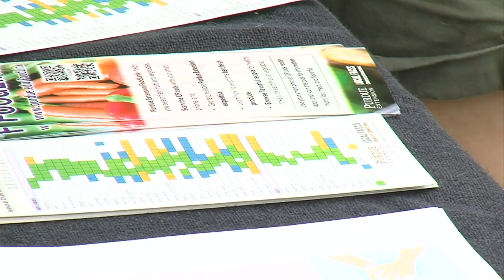Food as medicine program